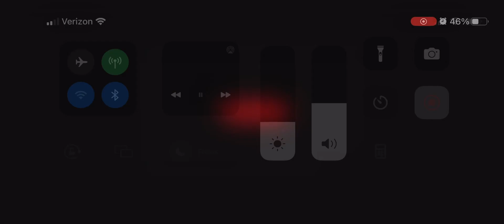Part 1 for my Frostpaw map by @FoxyIsFritz6 !